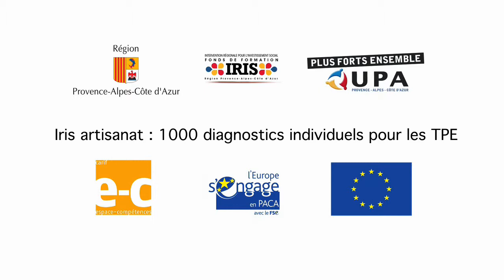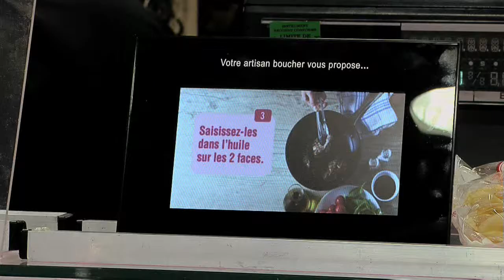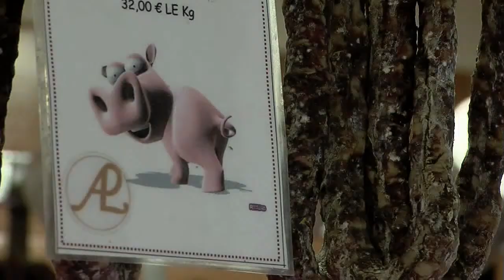Iris Artisanat : Dispositif 1 Alain Pons Boucher-traiteur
Aller à la rencontre des entreprises artisanales, leur proposer des diagnostics gratuit et envisager la formation de leurs salariés, c'est le dispositif innovant Iris Artisanat. Alain Pons, boucher-traiteur, a pu en bénéficier.

Dispositif particulièrement innovant, IRIS Artisanat vise à investir dans le développement de la formation professionnelle continue des salariés et des dirigeants des TPE du secteur, afin notamment, d'aider les entreprises artisanales à maintenir et développer leur activité. Initié par la Région Provence-Alpes-Côte d'Azur, ce dispositif a été imaginé pour apporter des réponses spécifiques aux périodes de crise économique

Ainsi, 1 000 diagnostics individuels ont été réalisés par l'UPA PACA, avec le soutien financier de la Région et du FSE, au sein de 1 000 TPE artisanales, afin d'élaborer une stratégie de développement des ressources humaines et un plan de formation adaptés aux besoins de chaque entreprise.